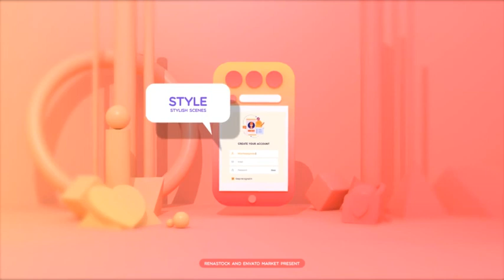App Logo Advertising for After Effects 2021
Description :
Editable with After Effects Version CS6 and above
1920×1080 25 Fps Full HD
Duration : 00:20
No plug-ins required
Easy Edit / Fast Render
10 Text Placeholders
05 Photo / Video Placeholders
01 Logo Placeholder
Detailed Help File (Pdf)